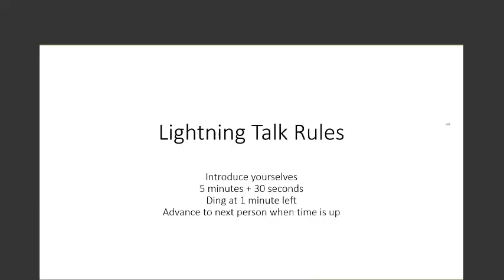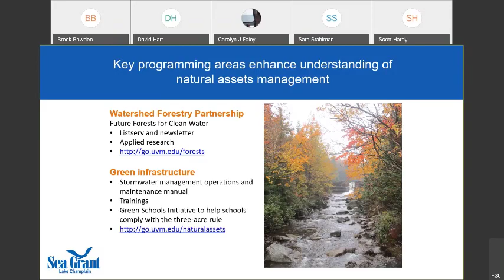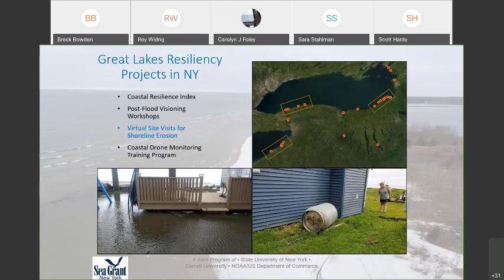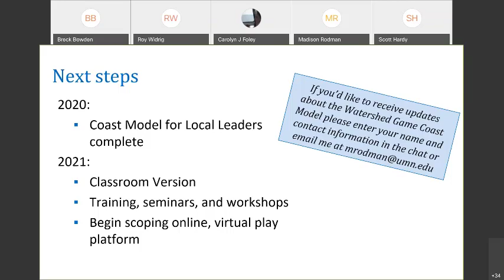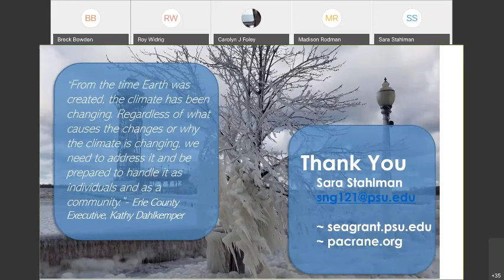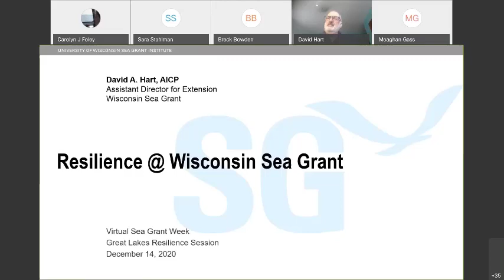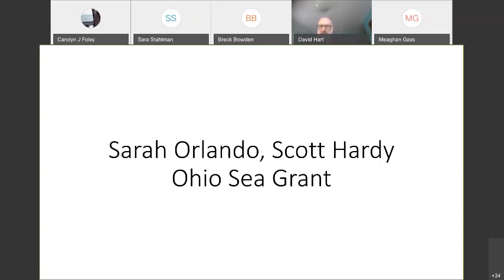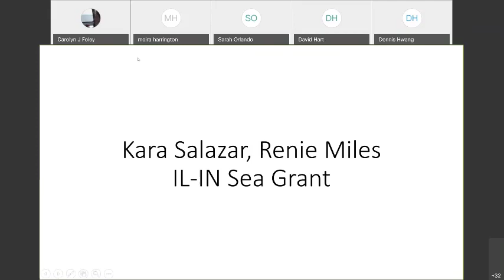Virtual Sea Grant Week 2020 Resiliency Projects in the Sea Grant Network, Great Lakes Session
Great Lakes Session
Recorded Dec 14, 2020 3:00-5:00 pm Central

Resources mentioned or shared during the session:

Lake Champlain LCSG flood resiliency initiatives; LCSG Forestry Watershed Partnership; Continuing Education for Real Estate Agents; Stormwater Consultation for Homeowners
New York Coastal Resiliency Index, Post-Flood Recovery Workshop in Sodus Point, Virtual Site Visit Request Form
Minnesota Watershed Game Website; Report on Development of Coast Models of the Watershed Game
Pennsylvania CRANE Website; Cuyahoga County Planning Commission Climate Change Vulnerability Assessment
Michigan Presentation file (links in file)
Wisconsin Wisconsin Sea Grant resilience resources
Ohio Clean Marina Stormwater Toolkit Website; Ideal Clean Marina Virtual Reality Tool
Illinois-Indiana Rainscaping Education Program; Tipping Point Planner; IL-IN Stormwater/Green Infrastructure Resources; Needs Assessment for Calumet Stormwater Collaborative; Soils Research Project